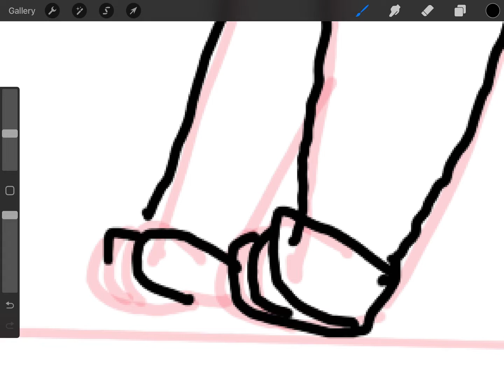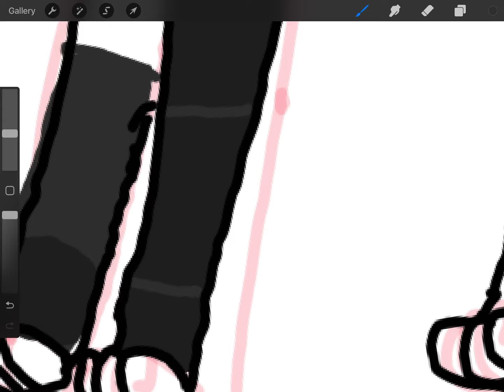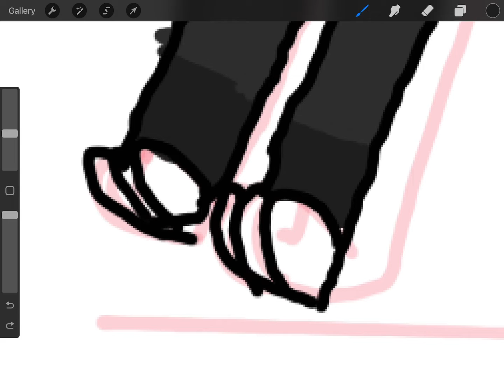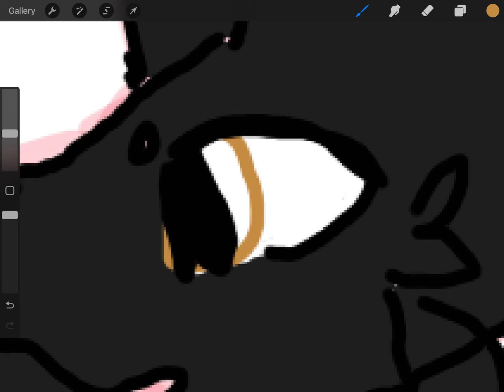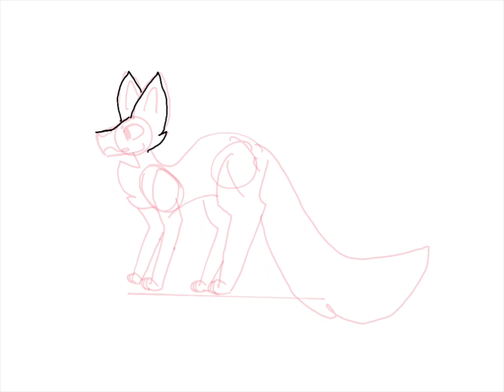Drawing with my left hand, kinda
Idea from northflowo

Apps used
Procreate
CapCut